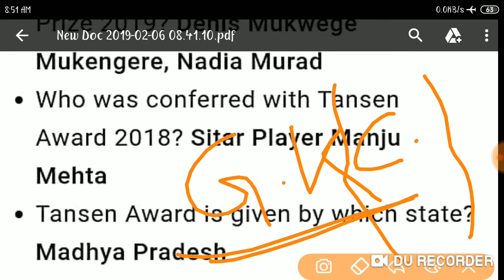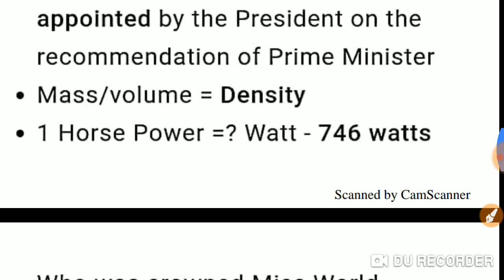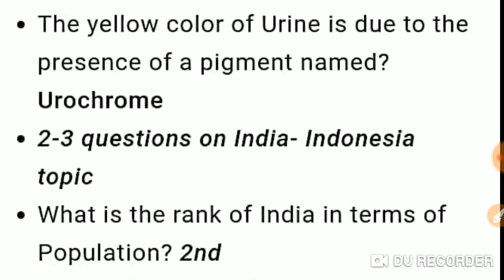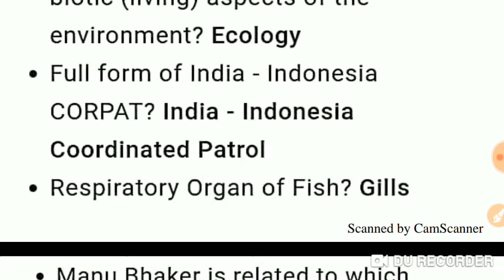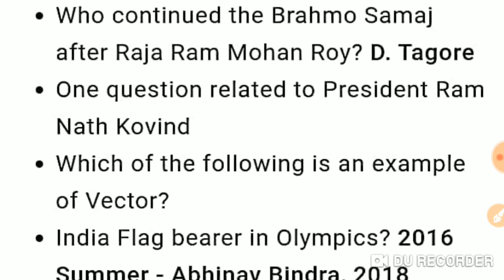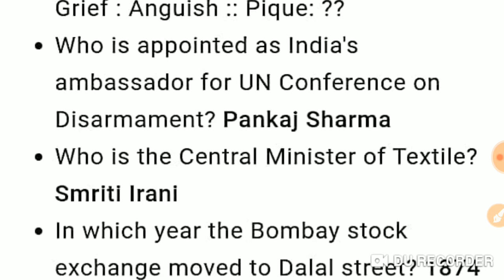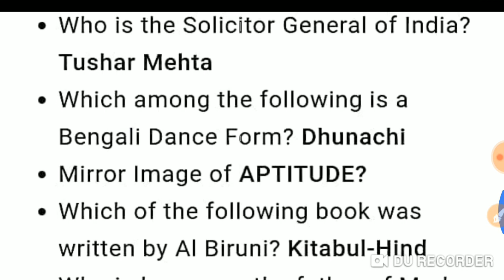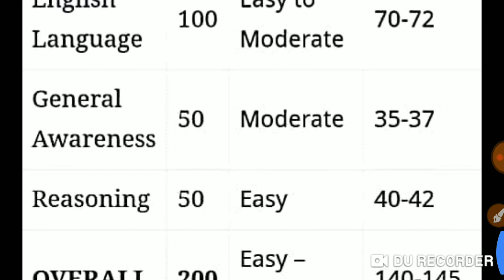Ssc Stenographer 5 February All Shift Exam analysis | ssc Stenographer exam paper 2019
Title :- Ssc Stenographer 5 February All Shift Exam analysis | ssc Stenographer exam paper 2019 |

2.Railway RRB group D (12 October) 2nd and 3rd shift exam analysis asked question paper all zones..
5.तीनो शिफ्ट 1st, 2nd, 3rd Shift के प्रश्न RRB Group D (11 Oct 2018) Exam Analysis & Asked Questions..
7.तीनो शिफ्टो (1st, 2nd, 3rd Shift) के प्रश्न RRB Group D (10 Oct 2018 ) Railway GroupD question Paper..
10.तीनो shift 1st, 2nd,3rd शिफ्ट के प्रश्न RRB Group D (8 Oct 2018) Railway Group D Question Paper
12.Kaun Kya Hai 2018 6 अक्टूबर 2018 तक रट लो अभी कौन क्या है | Latest Current Affairs 2018
14.तीनो शिफ्ट 1st, 2nd ,3rd Shift के सवाल RRB Group D 6 Oct 2018 Railway Group D question Paper
15.तीनो शिफ्ट 1st, 2nd ,3rd Shift के सवाल RRB Group D 5 Oct 2018 Railway Group D question Paper
18.सभी प्रश्न एक साथ 4 october 1st,2nd shift RRB Group D , Railway Gr d question Paper all..
19.सारे प्रश्न एक साथ 3 अक्टूबर Railway Group D Question Paper 3rd October RRb Group D
20.तीनो शिफ्ट 1st, 2nd ,3rd Shift के सवाल RRB Group D 1 Oct 2018 Railway Group D question Paper
21.Railway group D में 17 Sept से अब तक पूछे गए total 200+ प्रश्न जो अभी तक पूछे गये है..
27.Railway Group D 2018 Cutoff analysis | Zone wise - Gen, OBC, SC, ST previous year cut-off details..